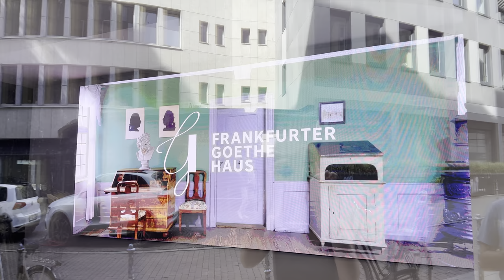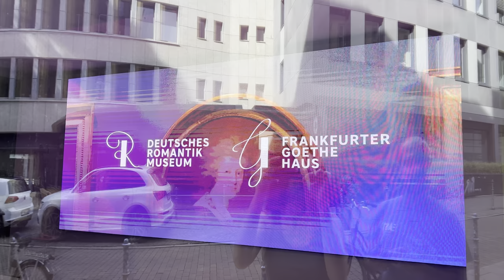FRANKFURT VLOG 🇩🇪| Tarihi yerler, Main Nehri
Frankfurt’u sizler için gezdik. Frankfurt’un görülmesi gereken yerlerini videomuzda bulabilirsiniz.